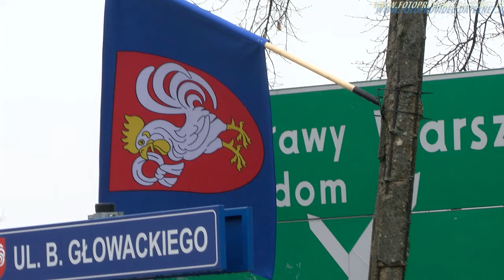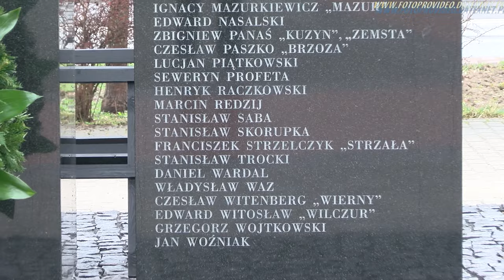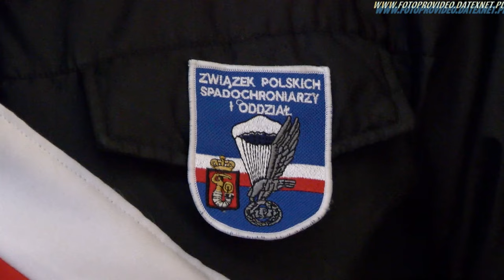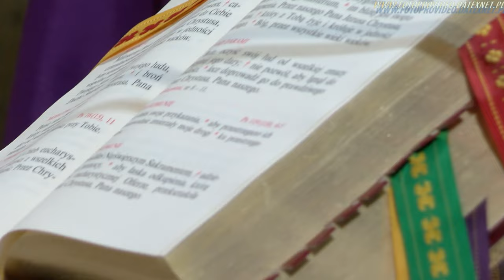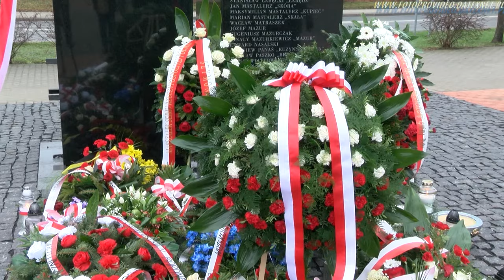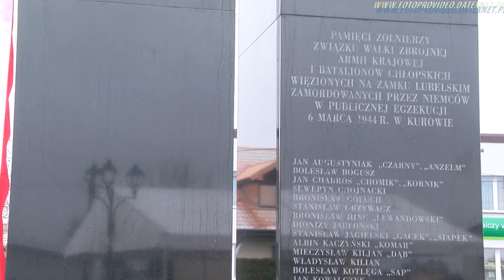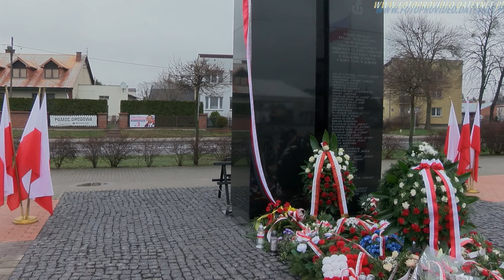Msza św. w kościele Narodzenia NMP i św. Michała Archanioła w Kurowie w intencji pomordowanych.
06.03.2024r. Uroczystość upamiętnienia 80. Rocznicy Publicznej Egzekucji Więźniów Zamku Lubelskiego w Kurowie
Odsłonięcie pomnika poświęconego pamięci ofiar

Patronat Honorowy Prezydenta Rzeczypospolitej Polskiej Andrzeja Dudy

Program:
Uroczystości główne:

11:00 - Msza św.w kościele Narodzenia NMP i św. Michała Archanioła w Kurowie w intencji pomordowanych

12:00 - Uroczystość na Starym Rynku w Kurowie:

    złożenie meldunku o gotowości do uroczystości,
    odegranie hymnu państwowego,
    wciągnięcie flagi na maszt,
    powitanie gości i uczestników uroczystości,
    rys historyczny, wystąpienia okolicznościowe,
    odsłonięcie i poświęcenie pomnika pamięci ofiar,
    apel poległych, salwa honorowa,
    złożenie wieńców i kwiatów,
    odprowadzenia wojskowej asysty honorowej, odprowadzenie sztandarów,
    zakończenie uroczystości.

Wydarzenia towarzyszące

19:00:

    Koncert Orkiestry Szkoły Muzycznej I i II stopnia im. Tadeusza Szeligowskiego w Lublinie pod dyr. Iwony Borcuch - sala widowiskowa w Gminnym Ośrodku Kultury w Kurowie,
    Wystawa fotografii Jana Billera pt. "Spojrzenia w światło".

Budowę pomnika sfinansowano ze środków Gminy Kurów oraz Ministra Kultury i Dziedzictwa Narodowego pochodzących z Funduszy Promocji Kultury - państwowego funduszu celowego.